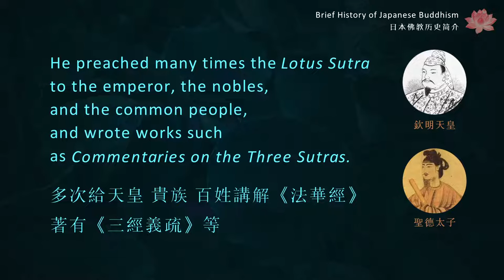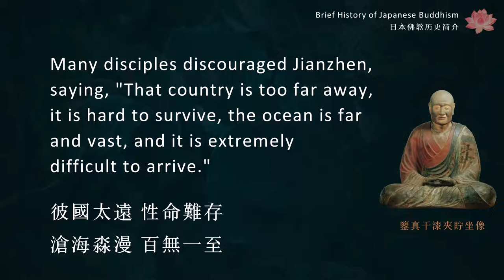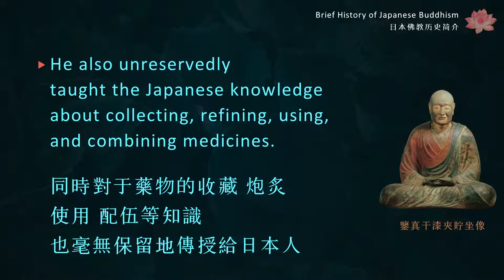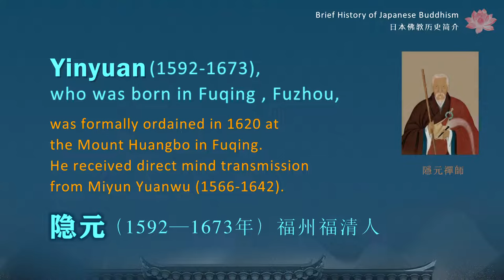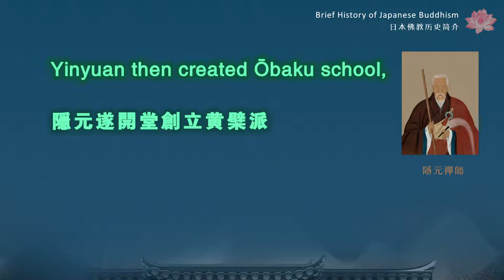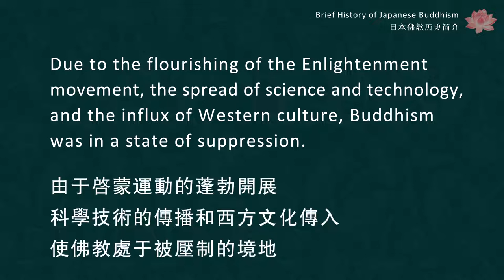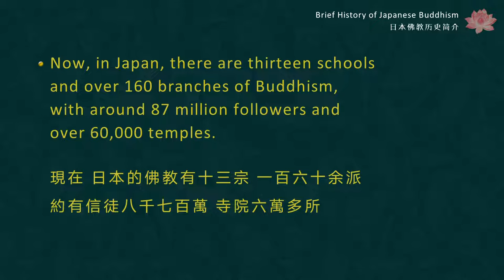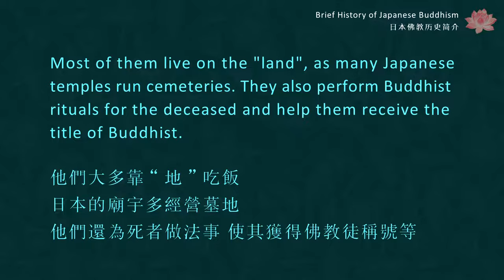【ENG SUB】Brief History of Japanese Buddhism|How Buddhism Came to Japan？日本佛教历史简介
Approximately around the year 552 AD, Buddhism was officially introduced to Japan from China. By the 7th and 8th centuries AD, Buddhism reached its height of prosperity and became the main religion in Japan. Due to the incompleteness of the Buddhist precepts in Japan, high-ranking Buddhist monks from Japan proposed to the Japanese government that they needed to invite great monks to transmit the precepts from China. The Japanese monk Rongrui and Puzhao, accompanied the 9th Kentoshi (Japanese missions to Tang China sent by Japanese government to learn Chinese culture) to China in 733 AD. They found the well-learned and unparalleled great monk Jianzhen, whom they sincerely asked to promote Buddhism in Japan. Jianzhen not only overcame the natural obstacles of "vast ocean", but also overcame more complex social obstacles. During 11 years, he crossed the sea to Japan six times, and failed five times.
After arriving in Japan, Jianzhen taught the Buddhist scriptures and gave ordinations, allowing many Japanese monks to complete their ordination ceremony. From then on, the complete inheritance of Buddhist teachings was established in Japan.
It's worth mentioning that the Ōbaku school rose in the 17th century. Yinyuan (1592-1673), who was born in Fuqing, Fuzhou, was formally ordained in 1620 at the Mount Huangbo in Fuqing. He received direct mind transmission from Miyun Yuanwu (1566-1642). In 1631, he served as the leading monk of Mount Huangbo. In 1634, he received letter to be the heir of the dharma lineage, and in 1637 he succeeded as the head of Mount Huangbo with many scholars coming to study under him. Yinyuan lived there as abbot for 17 years, opened the temple and preached the dharma, with more than a thousand monks and magnificent halls and buildings. With the support of the Japanese royal family and Buddhist circles, Master Yinyuan, at the foot of the Daigo-san Mountain in Uji, Kyoto, established the “Manpuku Temple of Mount Huangbo” by following the model of the Wanfu Temple in Fuqing. Yinyuan then created Ōbaku school, which stood alongside Rinzai and Soto schools in Japan and became one of the mainstream of Japanese Buddhism.
Today in Japan, formal, strict monks are in the minority, such as the monks of Tōfuku-ji Temple and the top monks of the Rinzai school, who have inherited the fundamental teachings of Ritsu school from Monk Jianzhen. They are not much different from traditional Chinese monks. The most typical example is the "bowl-holding monk" seen everywhere in Japan. Instead of going to the donor's house to beg for alms, they choose busy train stations, squares, etc., wear a conical hat and monk's robe, stand upright, and then no longer speak. When such a monk is seen, someone will occasionally make a donation, and every time a donation is made, the bowl-holding monk will ring a Buddhist bell. Such bowl-holding monks have also become a scenic spot in Japanese cities. There are also some so-called "married monks" in Japan, but in fact, they are not monks. They are a type of layperson with special identity. They usually place their homes near temples, making it more convenient to "go to work". Most of them live on the "land", as many Japanese temples run cemeteries. They also perform Buddhist rituals for the deceased and help them receive the title of Buddhist.

WeChat ID：sakyaYM
WeChat Official Accounts ：YM PURELAND
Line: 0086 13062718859